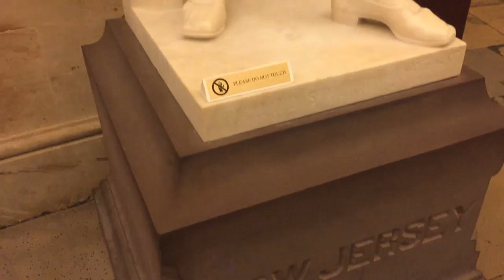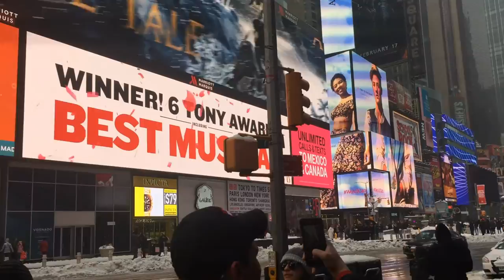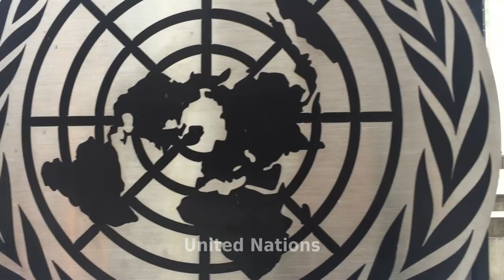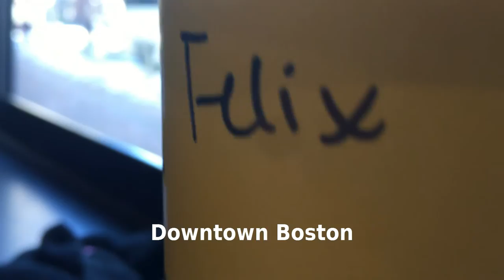ROTARY EASTERN TRIP 2017